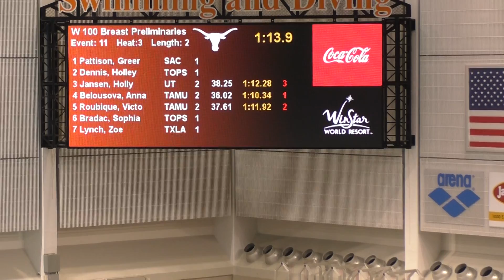100 Breast Heat 3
Lane 4: Anna
Lane 5: Victoria